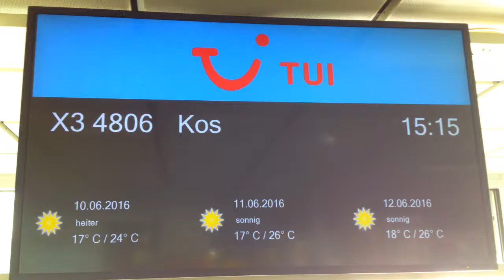Legos 2016 HD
Leros Juni 2016